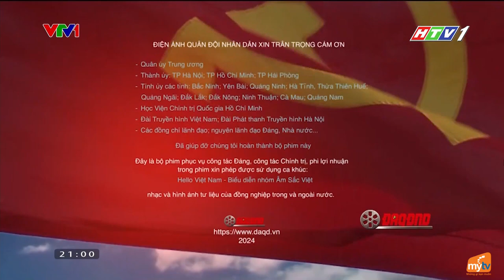Đài TH TP.HCM | HTV1 - Tách sóng VTV1, Hình hiệu Bản tin Thời sự tổng hợp